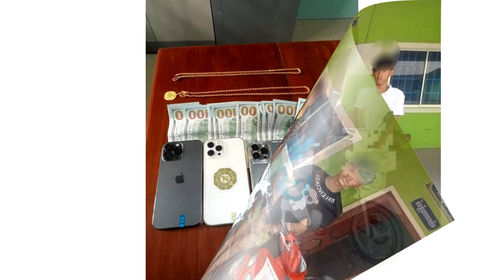អុញ! លួចលុយជីតាជាង១ម៉ឺនដុល្លារ និងខ្សែកយកទៅទិញម៉ូតូ និងទូរស័ព្ទអោយមិត្តភក្តិម្នាក់១គ្រឿង​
សូមអធ្យាស្រ័យ

ចំពោះការមិនបានតប ខំមិនបានគ្រប់គ្នា

Ms Socheata